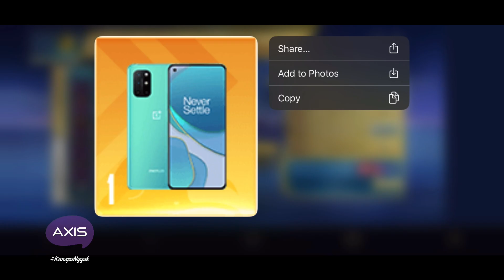BURUAN IKUTAN!! Gratis HP ONE PLUS 90fps - EVENT PUBG MOBILE TERBARU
Ini gameplay dari pubg mobile beta.